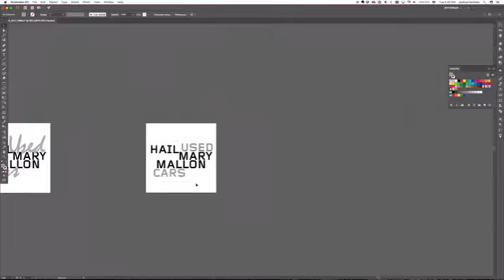9/19/2017 TIME-LAPSE DESIGN VIDEO VIDEO | What I Listened To Today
15 minutes of typographic exploration condensed down to 50 seconds.
mvajoshua recently began making a daily graphic for his favorite song that day. He sets a timer for 10 minutes (though it always takes longer) and starts throwing type around to see what he can get done.

To book a workshop or talk with your students or design team, contact The MVA

Joshua Hardisty is an instructor at Minneapolis College of Art & Design instructor, principal of The MVA Studio, and a designer at retail branding agency Latitude.

The MVA's work has been published in the best-selling design books Hand Job: A Catalog of Type and Pulled: A Catalog of Screen Printing (both by Mike Perry for Princeton Architectural Press). Joshua’s work at Latitude has been recognized by AIGA Minnesota, the Type Director’s Club, AdFed and the American Advertising Awards.

Joshua is the author of three books about design and visual culture including New Skateboard Graphics (Mark Batty Publisher) and Function, Restraint & Subversion in Typography (Princeton Architectural Press).